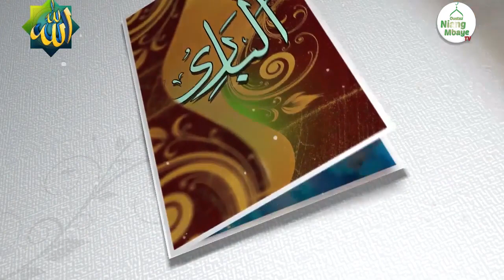Les plus beaux noms d'Allah N°5: Al-Ghaafiāru-Al-Gafhūru-Al-Ghaffār.. par Oustaz Niang Mbaye (HA)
les beaux noms d'Allah